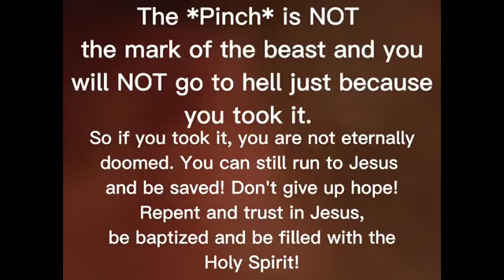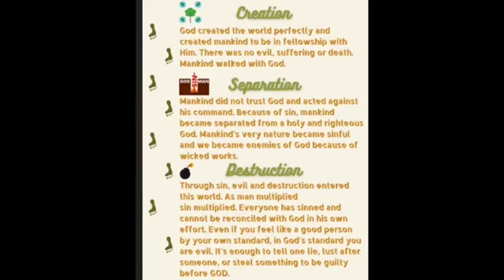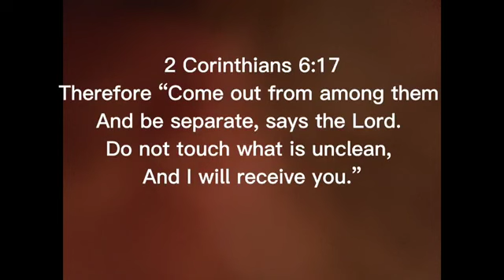WARNING TO ALL THE BELIEVERS IN CHRIST JESUS